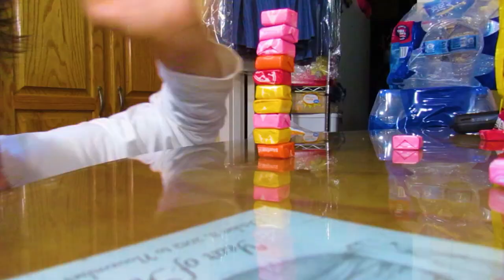STARBURST TOWER CHALLENGE 2 (BEAT MY WORLD RECORD)